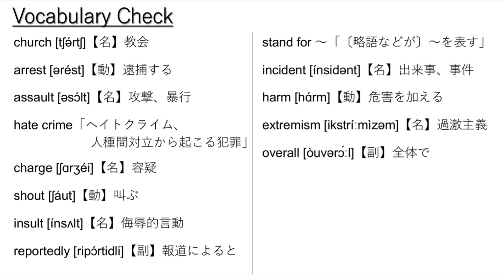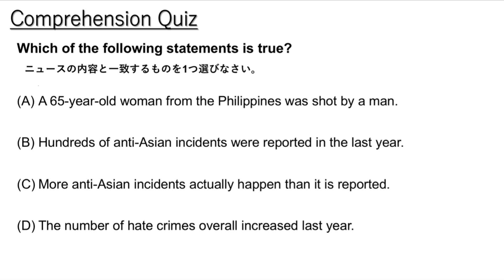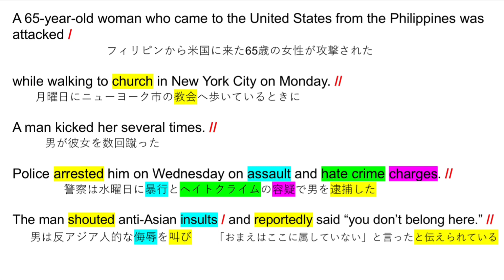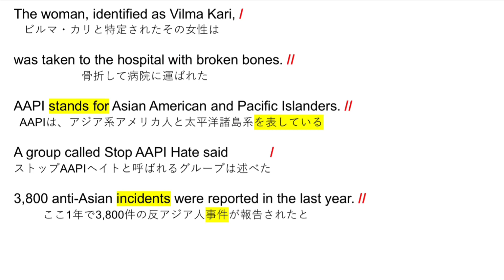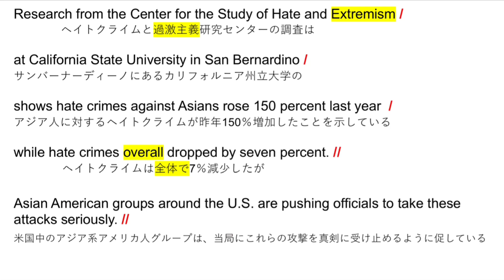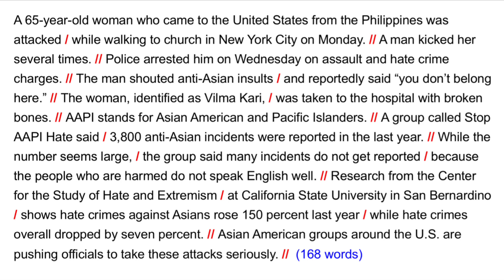増加するアジア人へのヘイトクライム【英語リスニング】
00:00  Opening

00:18  リスニング1回目

01:33  語句チェック

02:29  リスニング2回目

03:47  サイト・トランスレーション

06:20  全訳〜クイズ解答

06:38  オーバーラッピング音声開始

07:55  シャドーイング音声開始

大学受験や民間試験の英語リスニング対策に使える動画を投稿しています。英語でニュースを聞き取れるようになりたい、留学して英語で授業が受けられるようになりたいといった方にもおススメです。アメリカ政府が運営する国際公共放送局Voice of Americaが発信しているニュースの中から日本人に馴染み深いトピックを教材に選んでいます。